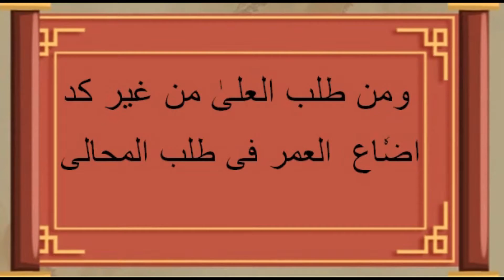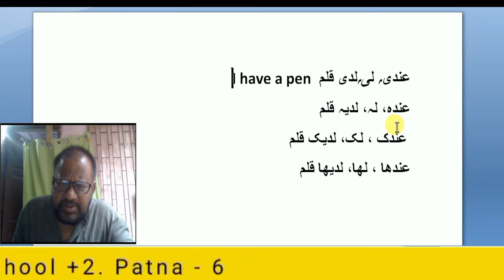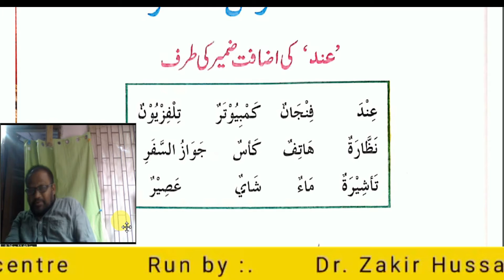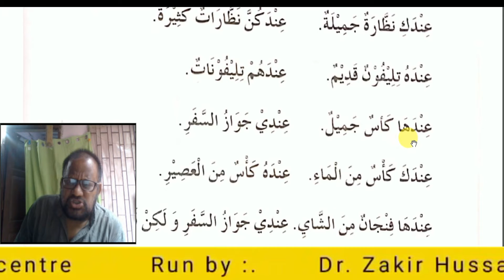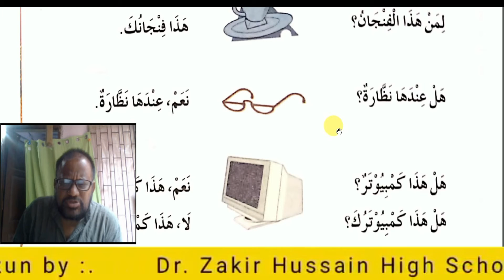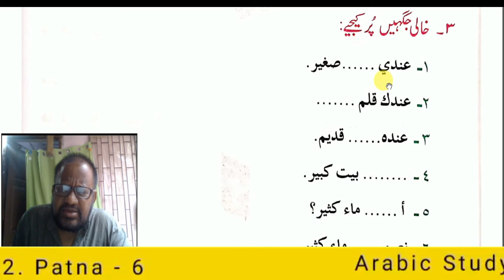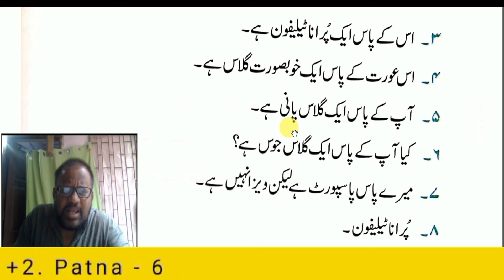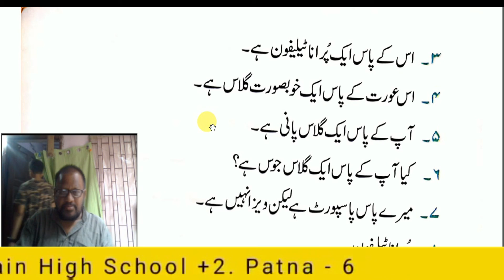1 FUNCTIONAL ARABIC 10 العربیۃ الوظیفیۃ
FUNCTIONAL ARABIC -  10  العربیۃ الوظیفیۃ
DEAR FRIENDS .  DR ZAKIR HUSSAIN HIGH SCHOOL +2 SULTANGANJ PATNA, BIHAR, INDIA HAS BEEN TEACHING 2YEARS FUNCTIONAL ARABIC PROGRAMME FOR THIRTEEN YEARS WITHOUT BREAK. NOW THIS PROGRAMME IS ALSO BEING PRESENTED IN YOU TUBE FOR THOSE WHO INT ERESTED TO LEARN MODERN ARABIC . I HOPE YOU WILL LIKE THIS PROGRAMME VERY MUCH.
REGARDS
ABDUL WAHAB ARWI